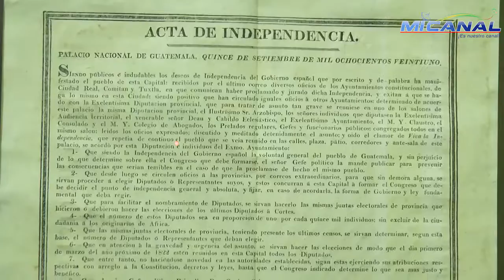Guatemala - ¿Qué significa la independencia?